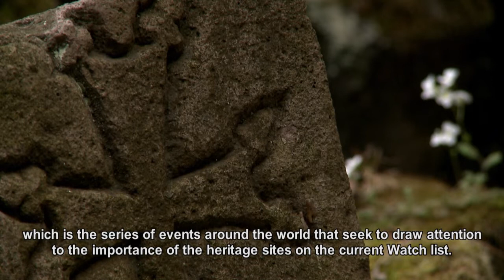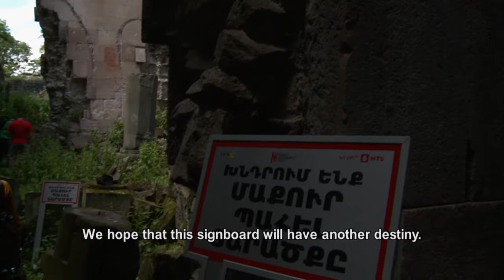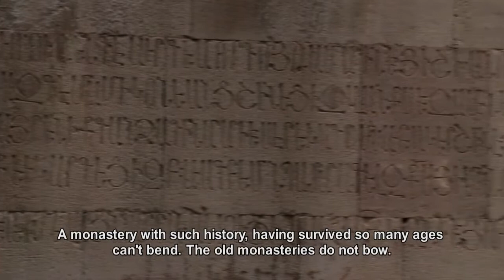2014 Watch Day at Bardzrakash St. Gregory Monastery, Armenia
At Bardzrakash St. Gregory Monastery, community members participated in a cleanup day to raise awareness for the site. Volunteers gathered to improve the area surrounding the abandoned monastery and local media attended to document the activities.